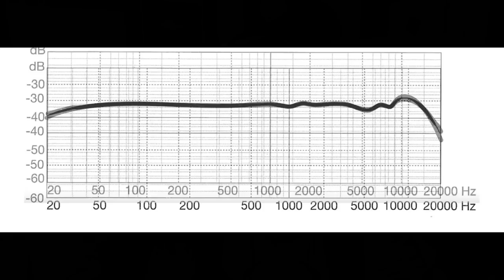Can You Really Trust An Advertised Frequency Response - Sound Speeds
This may be a long video but it's full of great information so I urge you to watch it!

When looking at microphone specifications, the frequency response is often thrown in your face similar to how car dealerships throw gas mileage in your face. It's an important spec, for certain, but is it the only thing you need to look at? Not at all!

Ray A. Rayburn is an audio engineer with nearly half a century of experience and has participated in the testing and creation of audio standards published by the Audio Engineering Society. An expert in acoustics and signal processing, Ray is an expert with years of experience in microphone testing. His resume can be viewed here:

In this video we dig in deep and discuss not only the methods AES engineers follow when testing microphones but also what it means. Ultimately we're seeking an answer to the question... Can you really trust an advertised frequency response?

Ray has provided us with a lot of additional info.

Below are the frequency response graphs of:
Two Chinese made brand new "Type 1" mics from the same batch:
Three Chinese made brand new "Type 2" mics from the same batch:
Three Chinese made brand new "Type 2" mics (different model) from the same batch:

For a LOT of audio engineering history:
Audio Engineering Society Historical Committee

A clip from Podcastage's video "Marantz Professional MPM-2000 Microphone Review / Test" was used with permission and can be viewed here in entirety